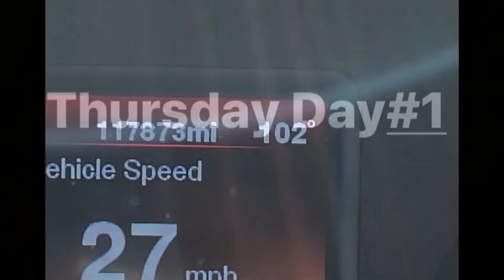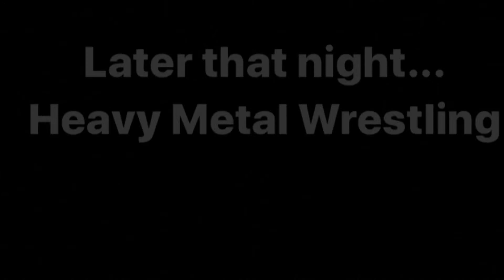Day in the life series "3 Day wrestling weekend"